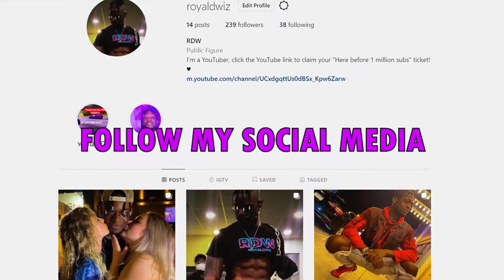Most Hilarious Shampoo Prank Reaction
REACTING TO HOOMANTV SHAMPOO PRANK VIDEO.

l╔═╦╗╔╦╗╔═╦═╦╦╦╦╗╔═╗l
l║╚╣║║║╚╣╚╣╔╣╔╣║╚╣═╣l
l╠╗║╚╝║║╠╗║╚╣║║║║║═╣l
l╚═╩══╩═╩═╩═╩╝╚╩═╩═╝l

FOLLOW the socials to be updated!